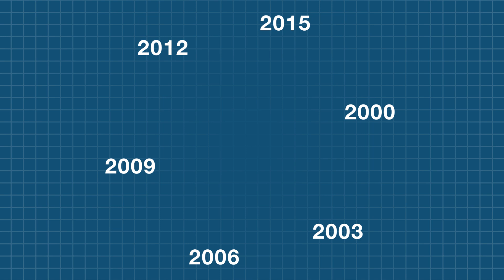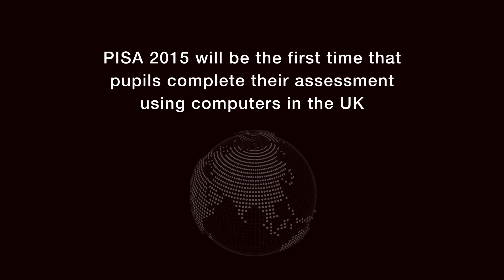PISA: information for schools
What is PISA and what does it mean for schools?

The PISA survey assesses the knowledge and skills that students need for full participation in modern societies. The data is collected from participating schools and the survey is used to compare the effectiveness of education systems around the world.